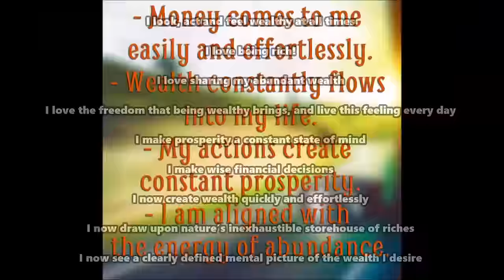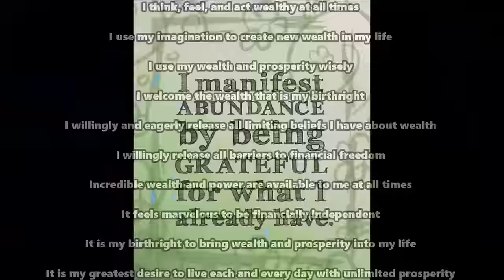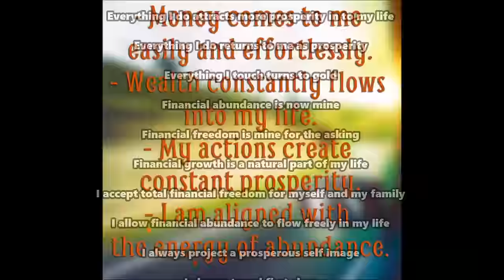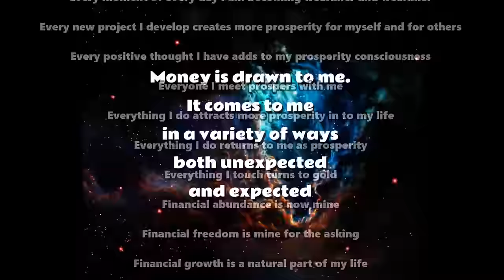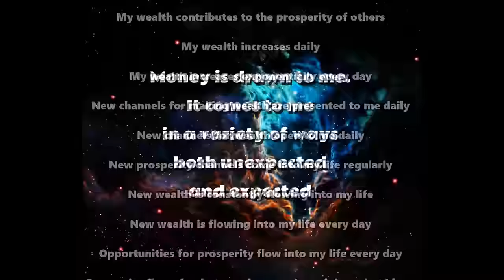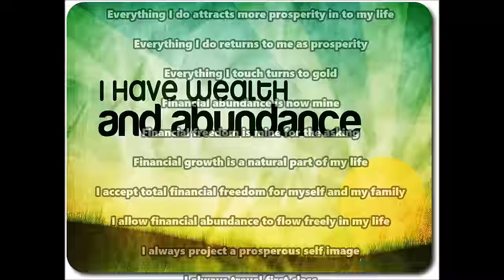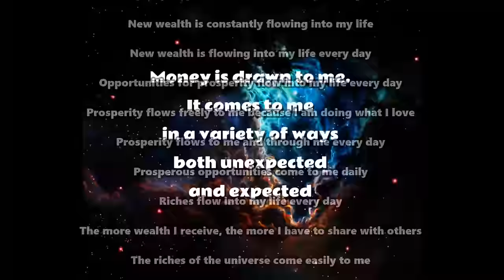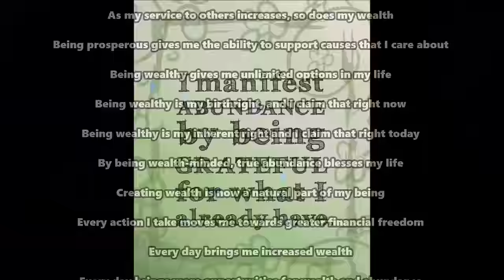Subliminal Wealth Attraction 2 (Audio + Visual)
Subliminal Wealth Attraction 2.

Text & Audio Affirmations:
A calm, secure feeling of prosperity fills my mind.
All my investments are enormously successful.
As I associate with wealth-minded people, my own prosperity increases.
As I develop a wealth consciousness, my prosperity increases accordingly.
As I practice prosperity thinking, my finances improve rapidly.
As my service to others increases, so does my wealth.
Being prosperous gives me the ability to support causes that I care about.
Being prosperous is one of the top priorities in my life, and I practice this feeling every day.
Being wealthy gives me unlimited options in my life.
Being wealthy is my birthright, and I claim that right now.
Being wealthy is my inherent right and I claim that right today.
By being wealth-minded, true abundance blesses my life.
Creating wealth is now an natural part of my being.
Every action I take moves me towards greater financial freedom.
Every day brings me increased wealth.
Every day brings more opportunities for wealth and abundance.
Every day I am creating more wealth in my life.
Every day I am gaining greater financial independence.
Every day I attract more wealth-creating opportunities.
Every day I discover new ways to bring more wealth in my life.
Every day I give thanks for all the wealth in my life.
Every day I practice feeling wealthy.
Every day I practice the feeling of financial freedom.
Every day I take positive action towards the creation of wealth.
Every day I visualize myself creating more and more wealth.
Every day in every way I am getting wealthier and wealthier.
Every day, the work I do creates more and more wealth for myself and others.
Every day I practice the feeling of being a millionaire.
Every moment of every day I am becoming wealthier and wealthier.
Every new project I develop creates more prosperity for myself and for others.
Every positive thought I have adds to my prosperity consciousness.
Everyone I meet prospers with me.
Everything I do attracts more prosperity in to my life.
Everything I do returns to me as prosperity.
Everything I touch turns to gold.
Financial abundance is now mine.
Financial freedom is mine for the asking.
Financial growth is a natural part of my life.
I accept total financial freedom for myself and my family.
I allow financial abundance to flow freely in my life.
I always project a prosperous self image.
I always travel first class.
I am a channel for the infinite abundance in the universe.
I am a multi-millionaire.
I am a powerful prosperity magnet.
I am a self-made millionaire.
I am a wealth magnet.
I am an incredibly capable person with all the ability I need to create great wealth.
I am as worthy of financial wealth as anyone else.
I am constantly thinking of new ways to create wealth.
I am creating new venues to wealth for myself and others every day.
I am dedicated to creating wealth in my life.
I am exceedingly wealthy and happy.
I am financially independent.
I am financially self-sufficient.
I am financially well off, and love sharing this wealth with others.
I am increasing my financial independence every day.
I am living my dream of being a millionaire right now.
I am now open to ever-increasing prosperity.
I am now open to receive the financial abundance I desire.
I am open to receiving prosperity now.
I am passionate about building a life of financial freedom.
I am rich beyond my wildest dreams.
I am so happy and grateful for the financial freedom I now have.
I am surrounded by an ocean of wealth and I draw from this ocean all that I need.
I am totally confident in my ability to create financial prosperity.
I am traveling the road to riches.
I am very comfortable earning large sums of money.
I am wealthier and wealthier every day.
I am wealth-minded and only entertain prosperous thoughts.
I attract prosperity into my life with every positive thought and action.
I choose to be financially abundant.
I choose to live my life feeling wealthy and prosperous.
I constantly think of new possibilities for building wealth.
I combine intelligent thought with personal action to create new wealth and success in my life.

Watch in HD. Headphones/Earphones are optional. Use this subliminal video often to develop an abundance mentality. Watch and listen for best results. You can still get results from just watching or just listening if that's more convenient for you. This subliminal video has both text and audio affirmations. Set to a comfortable volume. Use at least once a day until no longer needed. There are no binaural beats or frequencies in this video.